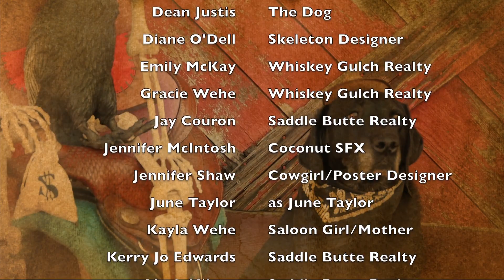DCAR - Selling The OK Corral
Douglas County Association of Realtors Presents:
'Selling The OK Corral'